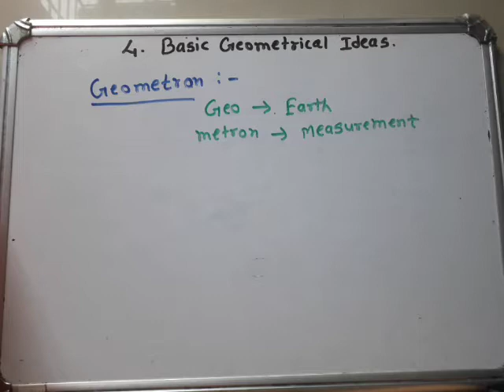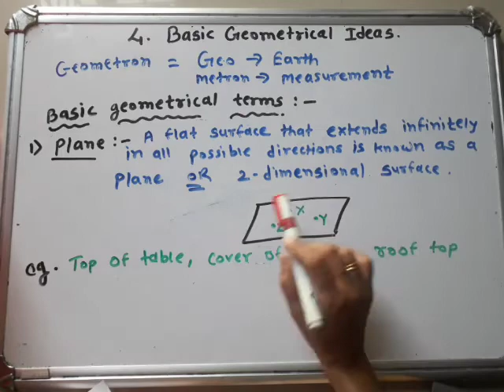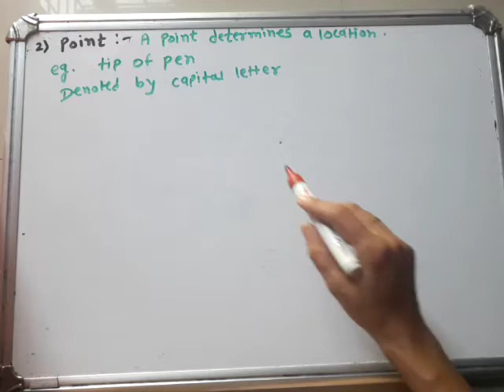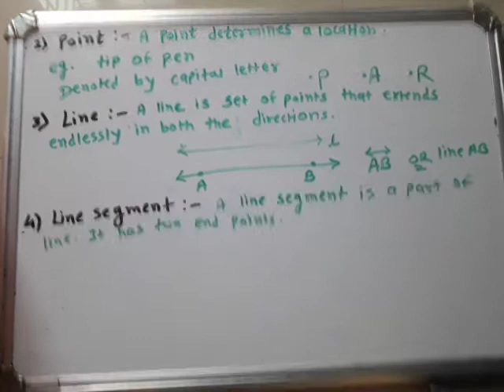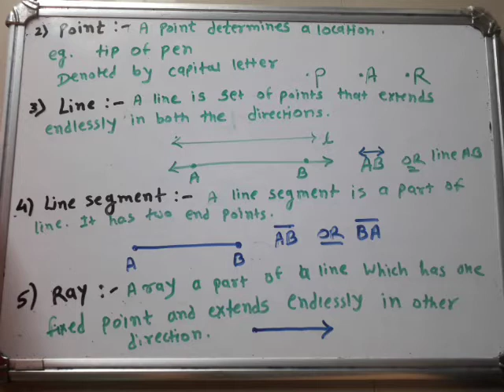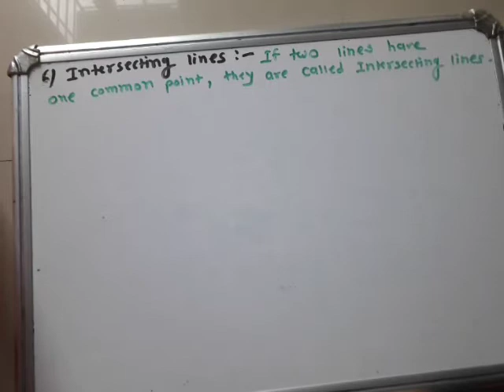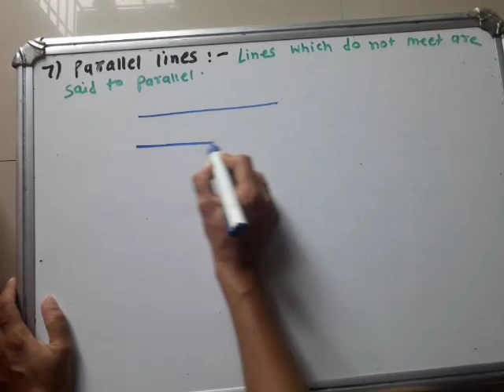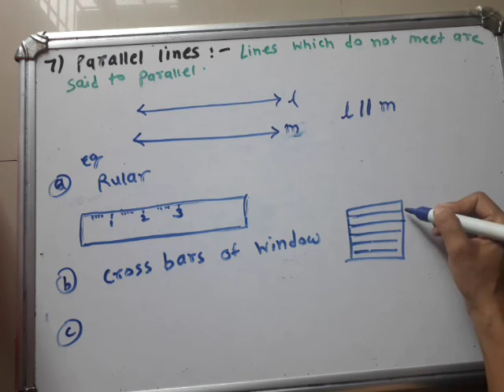4.Basic geometry ideas/ Grade 6/ Introduction